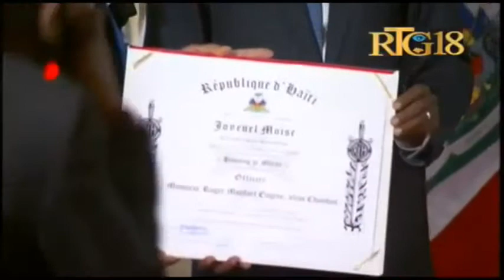Manman 3 Tibebe Sa Yo Trepase Nan Akouchman Pandan Lap Fe Tibebe Yo,Gade Nan Kisal Kite Maril